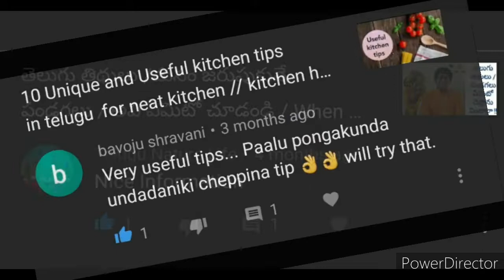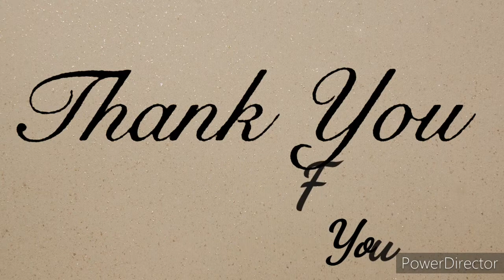1000 + Subscribers special thanking video // Thank you my Youtube Family 🙏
Thank you to each and every one who made it possible 🙏😊